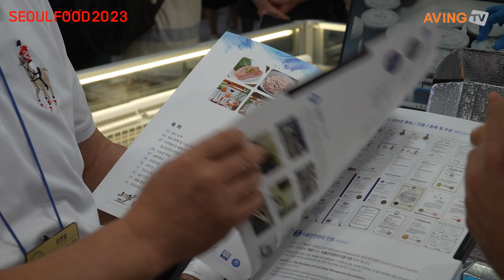SEOUL FOOD 2023 다시보기 (더젓갈)